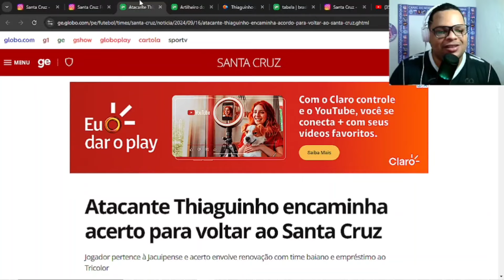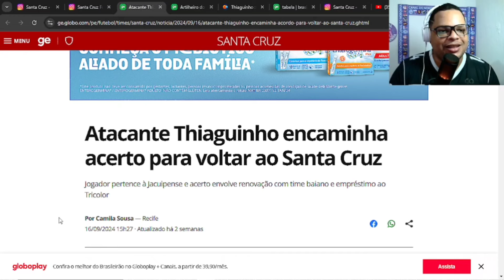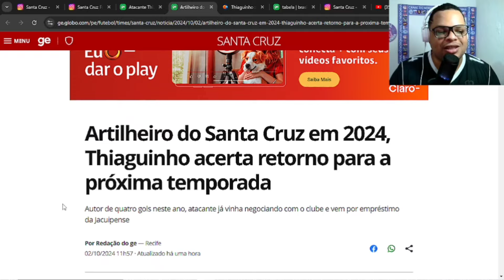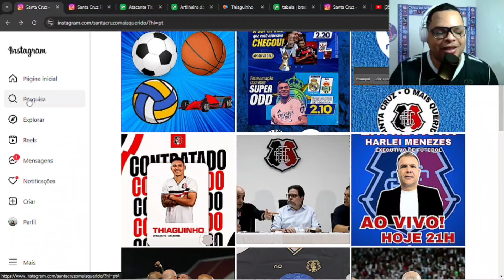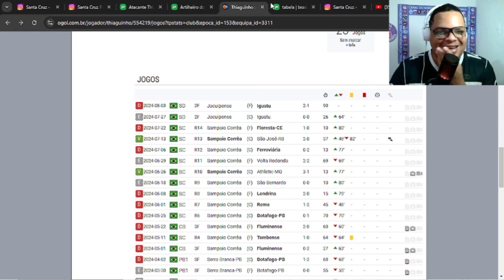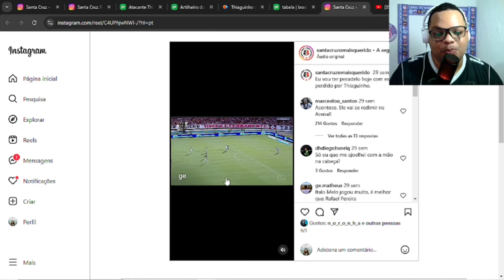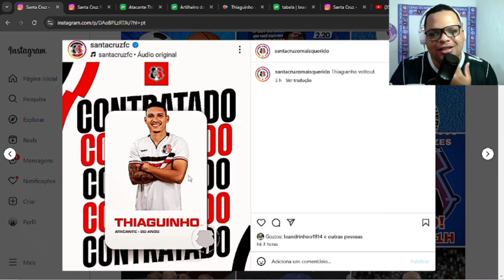✍️🏽✅️THIAGUINHO VOLTOU PARA O SANTA CRUZ.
NESSE VÍDEO FALAMOS SOBRE THIAGUINHO QUE VOLTOU PARA O SANTA CRUZ.